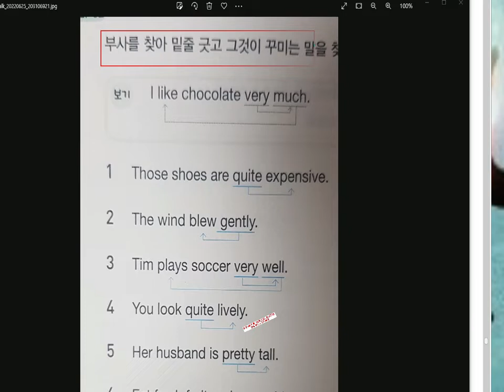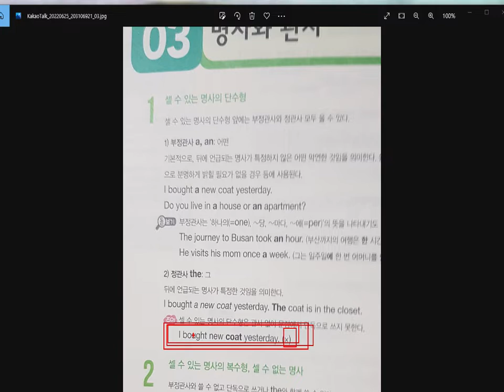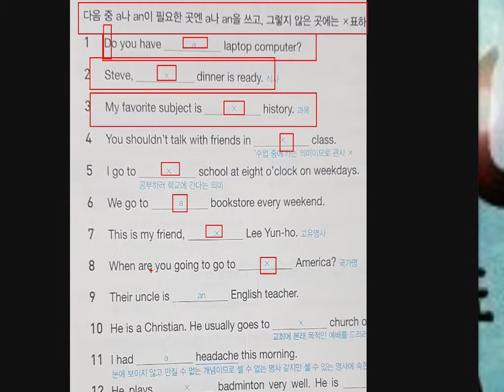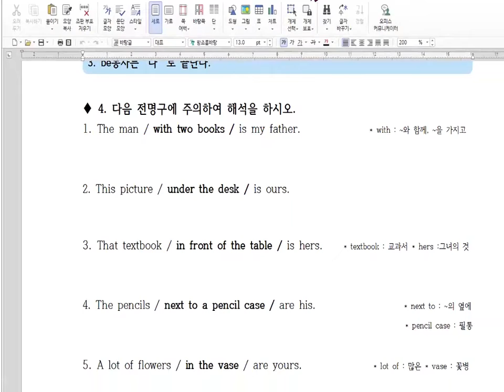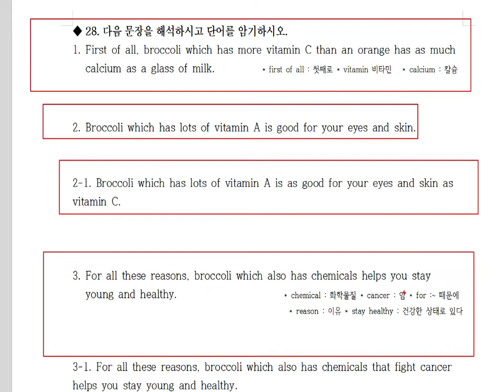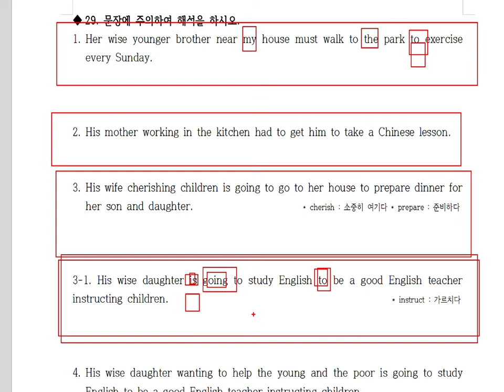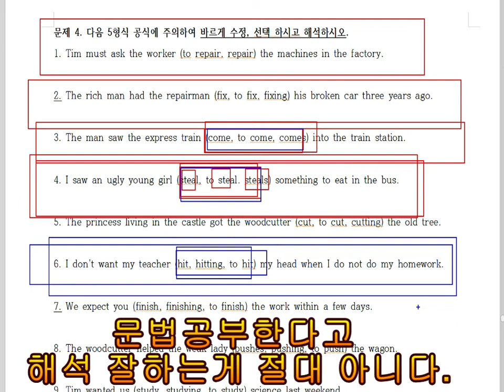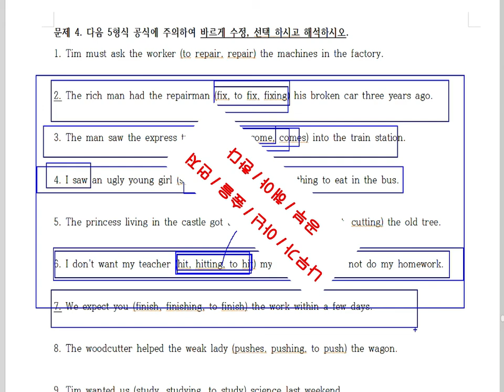문법공부를 하면 영어가 늘지 않습니다. 영어공부방법을 바꾸면 아들들에게 2-3년의 시간을 벌어줄것입니다.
대한민국의 많은 학생들은 3-4년 이상을 거의 매일 영어공부를 하지만 영포자는 갈수록 늘어납니다.
그 이유가 뭘까요 ??
잘못된 공부방법 입니다. 공부방법을 바꾸어야 합니다.
문법공부는 문법의 정답을 찾는 공부법입니다. 영어실력과는 별로 상관이 없습니다.
공부방법을 바꾸어 보세요.